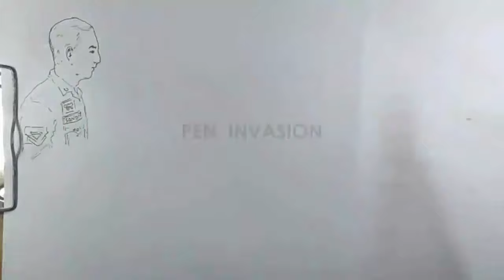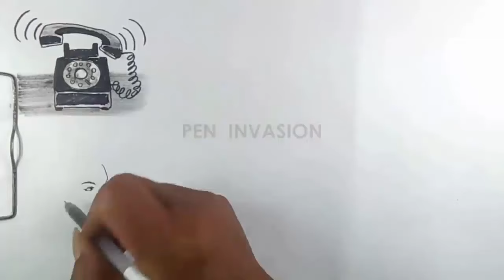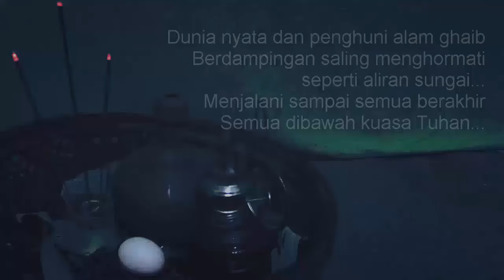MARIA - FULL MOVIE - Cerita Gambar - Cerita Bergambar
Persyaratan :
1. File Word atau PDF
2. Font Size : 12
3. Minimal 4 Page
4. Sertakan nama / Link URL

Video Diatas diangkat dari Cerita Kiriman : RIA SINAGA ( SURABAYA, JAWA TIMUR )
Narator : SAKA
Voice Aktor : RANI & SEKAR
Editor : HW Revisi LANANG
Ilustrator : KRESPO